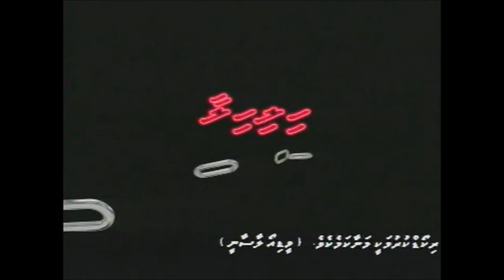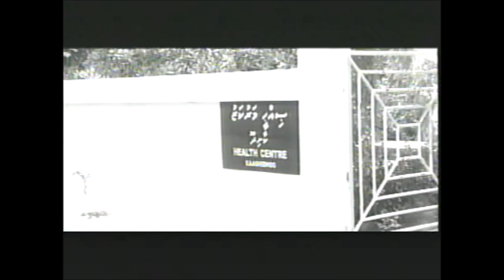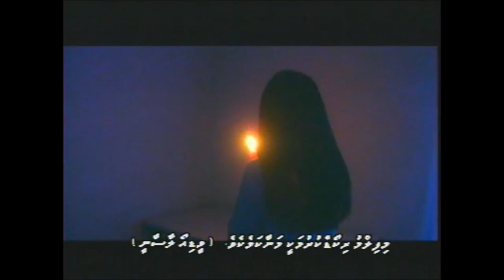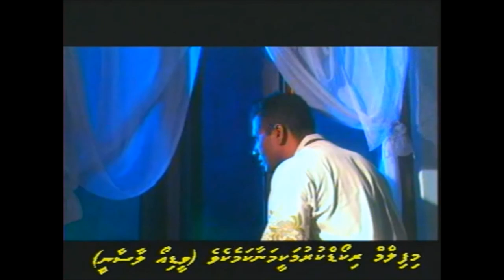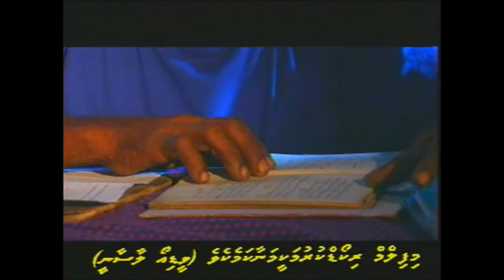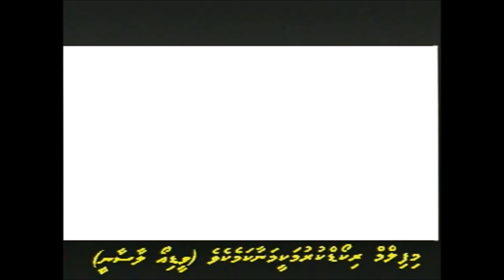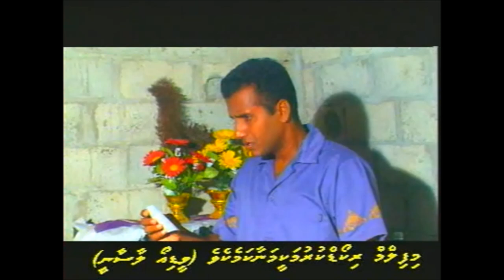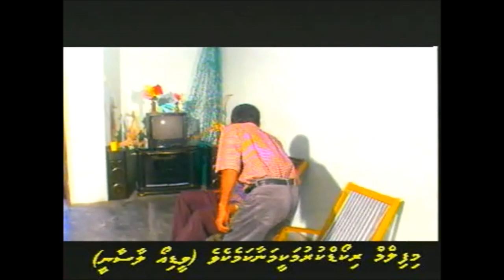Dhivehi Film Hili lilaa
Thanks